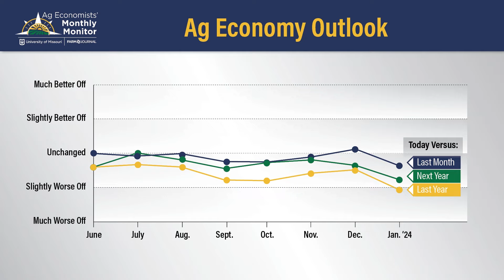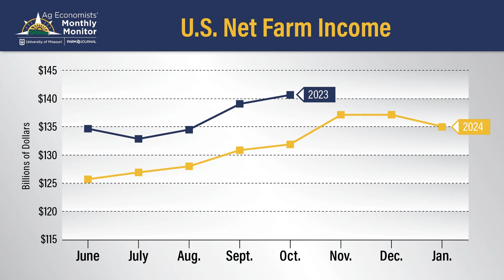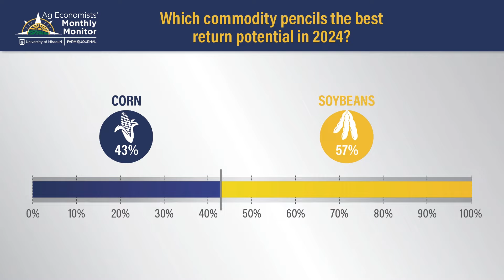January Monthly Ag Economist Monitor: Net Farm Income Expected to Take Major Hit